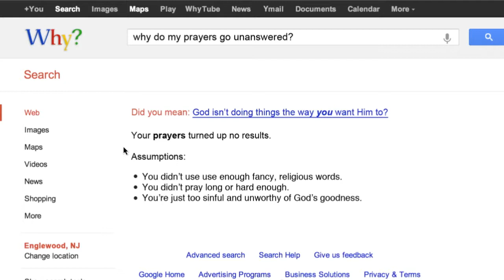Why Pt 3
This episode we explore "why is god silent"?  It is in the larger plans we discover the relevance of God's silence.